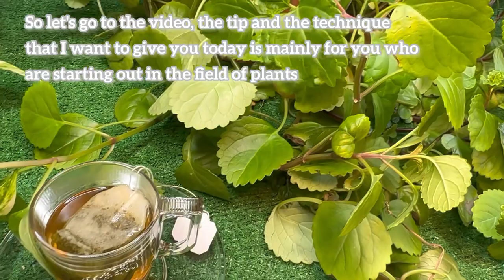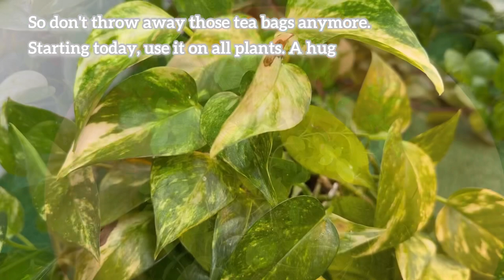Don't throw it away! PURE GOLD VALUE FOR YOUR PLANTS